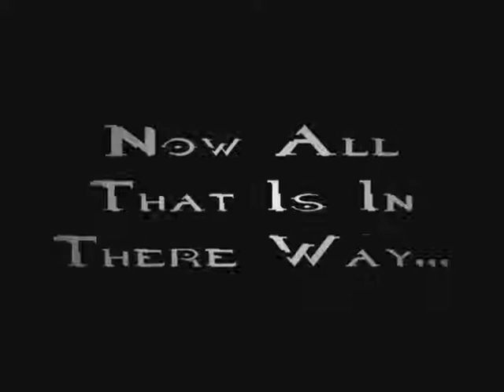Halo 2 Fan Made Trailer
A short halo 2 trailer, nothing too big.